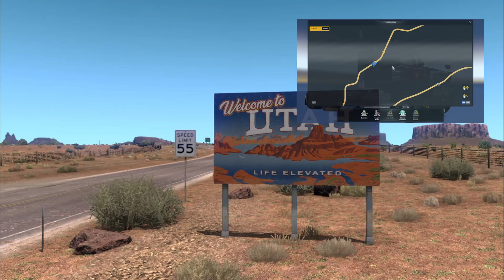[V. 1.39] American Truck Simulator - Utah new sightsees viewpoints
Utah new sightsees viewpoints

🎮🕹 Acquista un gioco scontato su Instant Gaming/Buy a discounted videogame on Instant Gaming 🕹🎮: